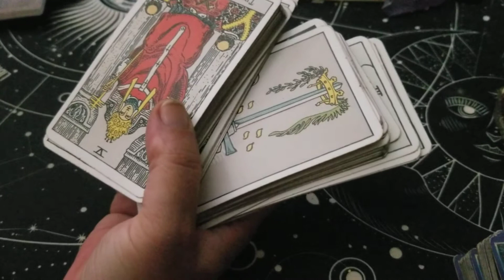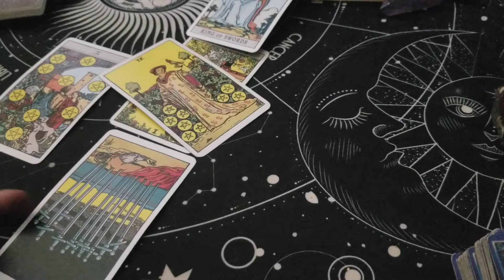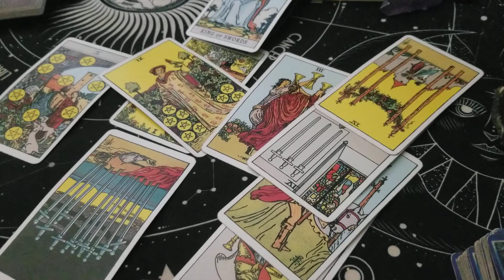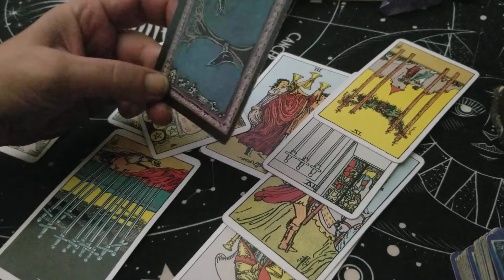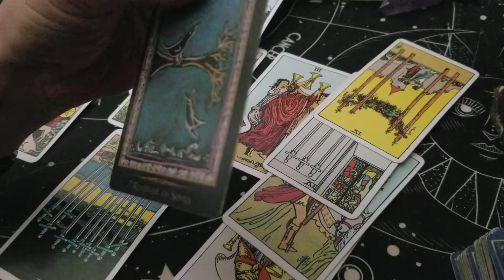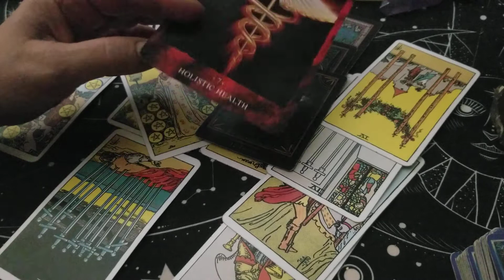Vodolija krajem juna '22. Nezavisnost